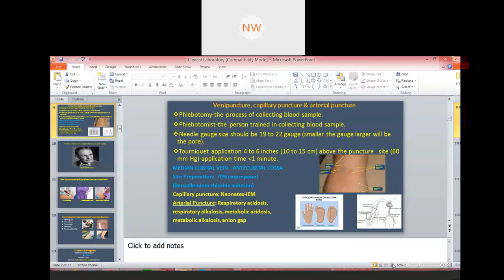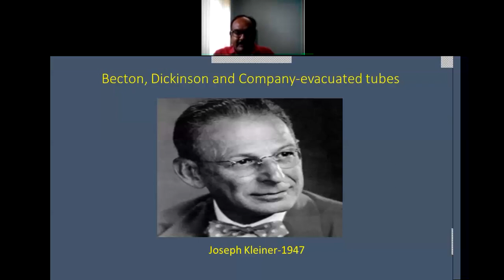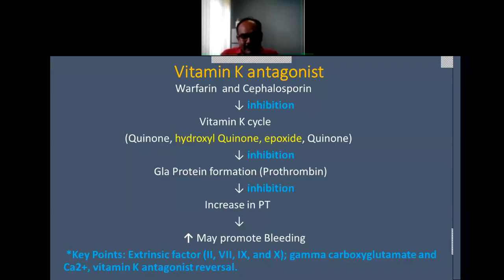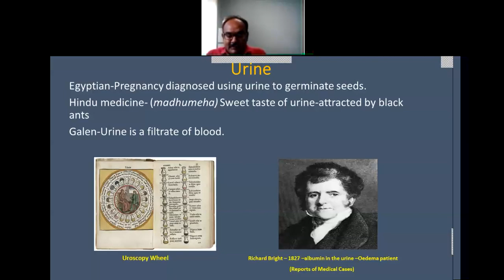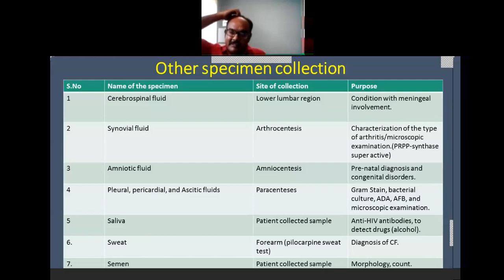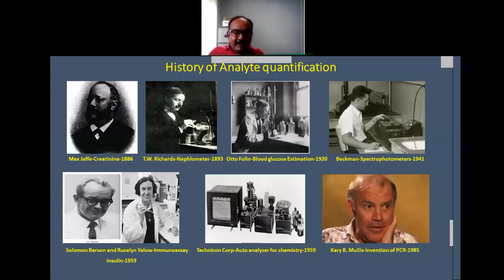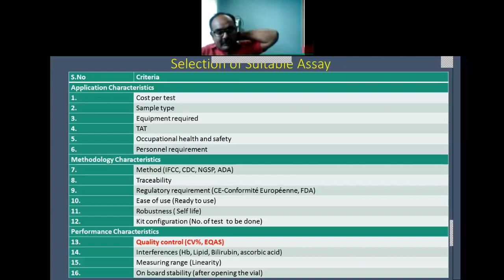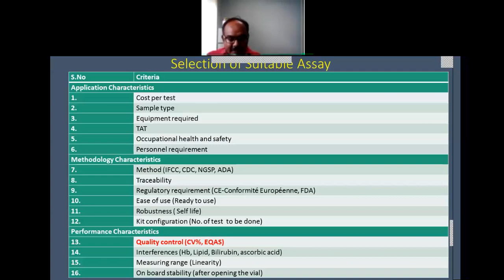Webinar on Clinical Laboratory - An Overview Part 2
Speaker:
Dr. Angappan, Msc., Ph.D. (Biochemistry)
Biochemist - NHRIMH.